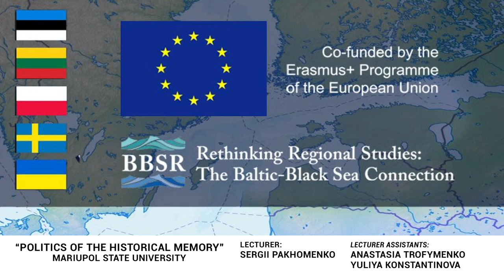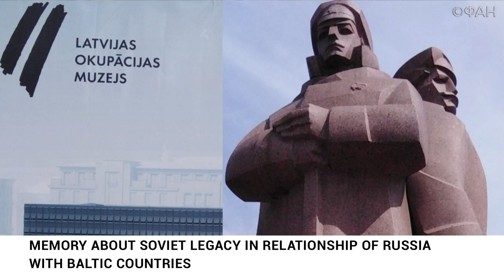"Politics of the historical memory" Course introduction. Lecturer: Sergii Pakhomenko(with subtitles)